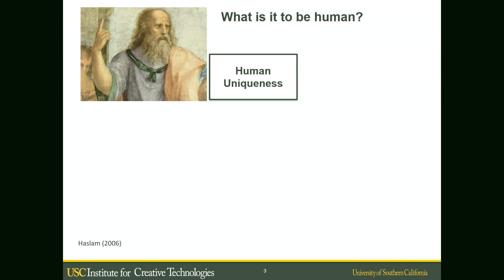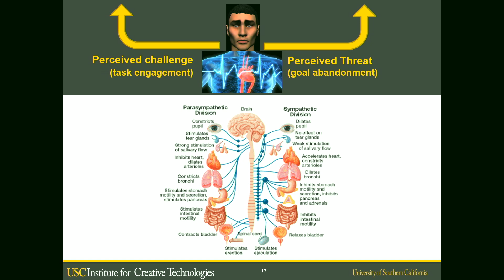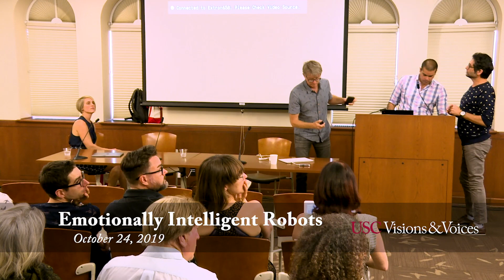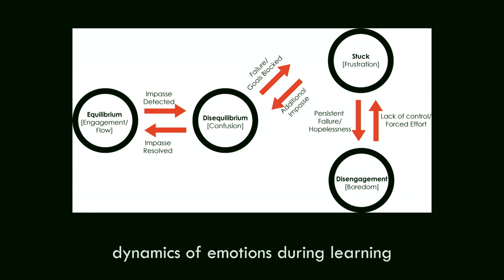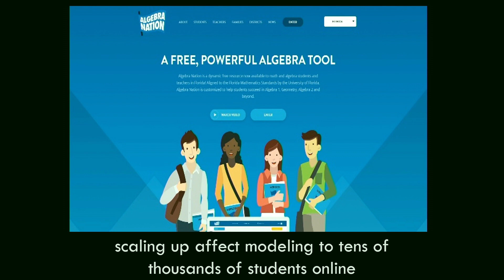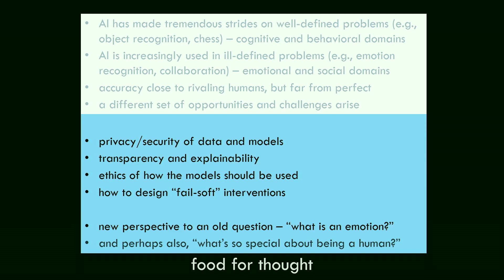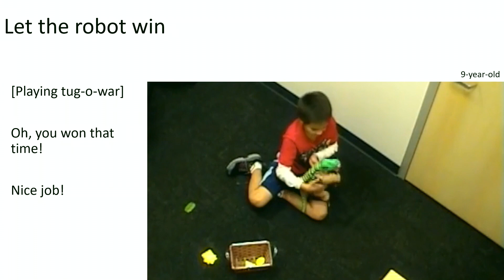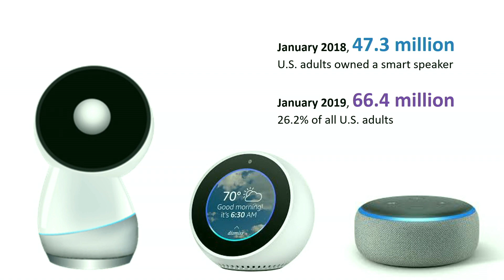Emotionally Intelligent Robots: More Human Than Human?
At this event, held in USC's Doheny Memorial Library on October 24, 2019, a panel discussed how developments in artificial intelligence and the creation of AI companions and helpers are fundamentally changing our perceptions of ourselves and our relationships with others. Jonathan Gratch, Rachel Severson, and Sidney D’Mello—experts in robotics, psychology, and cognitive science, respectively—highlight the evolution of robotics and AI technologies in an interactive showcase and discussion that explores our increasingly complex interactions and emotional bonds with machines, and what they tell us about what it means to be human.